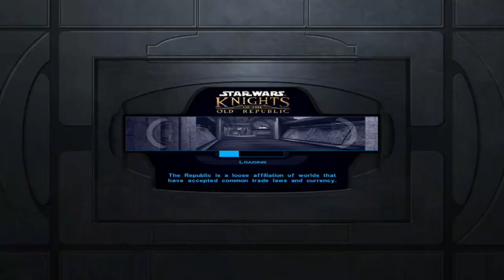Star Wars: Knights of the Old Republic [Part 103]: Elder Lore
This island is Exposition Island didn't you know? XD